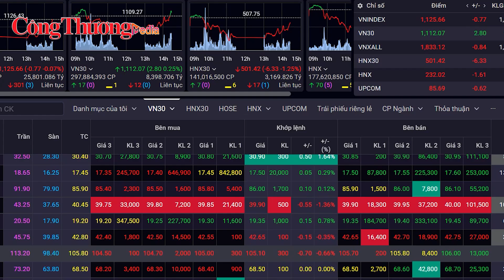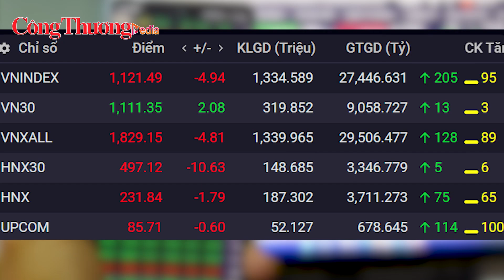Chứng khoán ngày 7/12: Tổng giá trị giao dịch 3 sàn đạt 32.000 tỷ đồng, cao nhất trong 3 tháng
Trong phiên giao dịch hôm nay 7/12, nhóm cổ phiếu ngân hàng tiên phong xanh sớm nhất, tạo sức lan tỏa khá tốt giúp độ rộng trở lại thế cân bằng kéo chỉ số VN-Index giảm 4,94 điểm, tương đương 0,44%, xuống 1.121,49 điểm. VN30-Index đóng cửa trên mốc tham chiếu 2,08 điểm.
Ở chiều hướng tăng điểm, không có nhóm cổ phiếu nào thực sự đáng chú ý khi áp lực bán trong ngày hôm nay khá lớn. Sắc xanh trong phiên chủ yếu đến từ một vài cổ phiếu riêng lẻ, tuy vậy mức tăng cũng không quá mạnh.
Thanh khoản là yếu tố nổi bật trong phiên hôm nay. Thị trường đột ngột bị bán tháo tất yếu khiến giá giảm rất sâu. Tổng giá trị giao dịch 3 sàn hôm nay gần 32.000 tỷ đồng, mức cao nhất kể từ tháng 9/2023.
Sắc đỏ hôm nay có phần nhỉnh hơn, với 289 mã giảm điểm, 205 mã tăng điểm, 95 mã đóng cửa ở mốc tham chiếu.
Đồng hành cùng Báo Công Thương